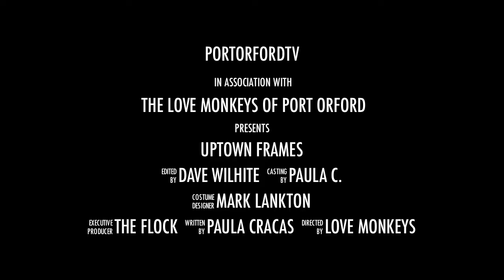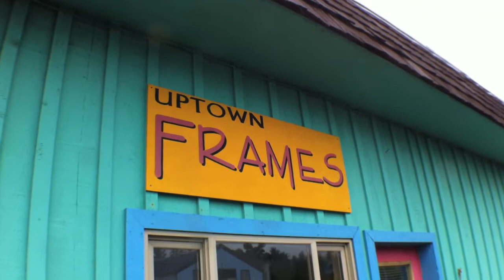Calling Carol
mobile: Love Monkeys and friends gather at Uptown Frames in Port Orford looking for their friend Carol.